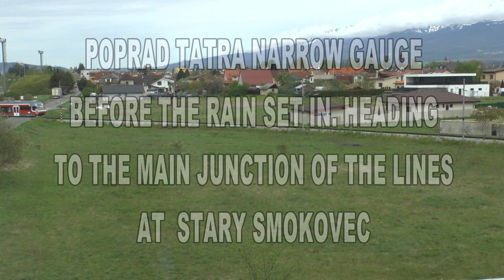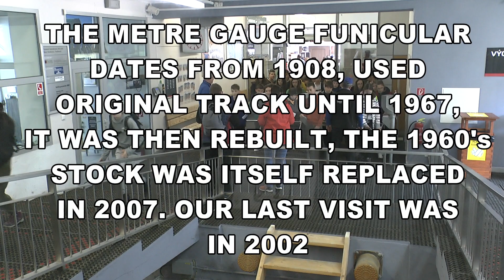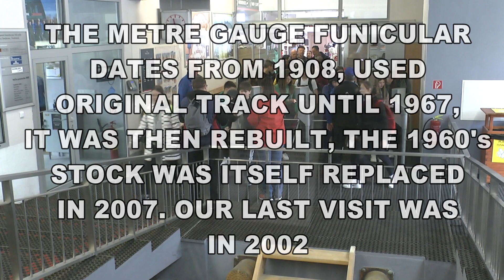SLOVAKIA POPRAD TATRA AREA MAY 2023